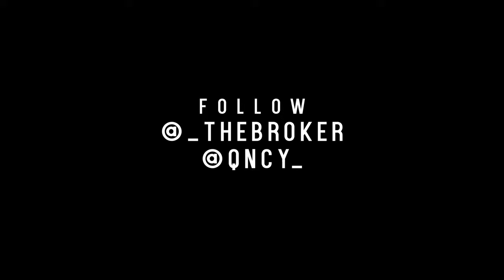Are Cannabis Drinks The Future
When you're engaged with a quickly developing industry, for example, social insurance, tech, or cannabis, you will hear a ton of discussion about how something is the eventual fate of the business. For example, a year ago individuals were stating that microdosing was the eventual fate of the cannabis business. Not long ago, CBD was the eventual fate of the business. The two expectations ended up being correct—CBD is the most sultry wellbeing pattern at the present time. What's next for the business? Some are stating cannabis beverages are what's to come.

Cannabis beverages are beginning to spring up all over the place. We have cannabis injected brew and wine, CBD espresso and shining cannabis drinks. Liquor organizations, who from the start battled legitimate weed, have now found that it's simpler to simply go along with them.

There are sufficient reasons why cannabis beverages are taking off. For the most part, individuals like drinking refreshments, regardless of whether they be soft drinks, caffeinated drinks, enhanced waters, espresso, or obviously liquor. Individuals like having a drink in their grasp. I happen to have one in my grasp at the present time.

A great many people who are new to cannabis would likely incline toward drinking a cannabis drink over vaping it, smoking it, or notwithstanding eating a consumable. Since a palatable boycott appears to be unavoidable in Washington state, you'll most likely observe more individuals going to refreshments.

While you will see loads of cannabis drinks from mainstream brew organizations, there is one organization you will without a doubt not be seeing turning out with a cannabis drink. Coca-Cola said on Tuesday that the organization would not be turning out with a cannabis imbued drink of their own at any point in the near future, a declaration that unquestionably frustrated a huge number of Coca-Cola sweethearts all over the place.

In spite of Coke's declaration, there will no uncertainty be other refreshment producers that will need to dive in. Question is, who is it going to be?